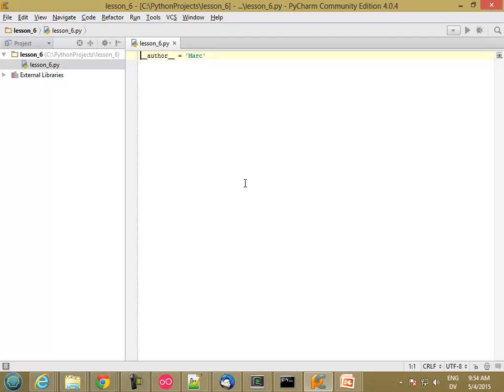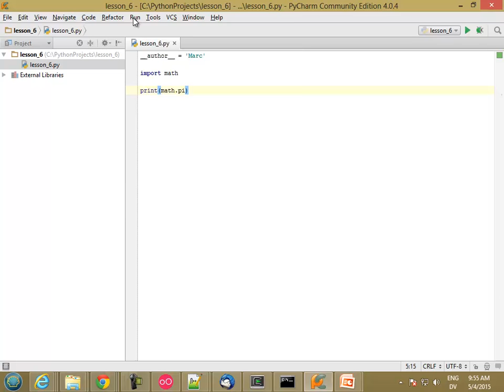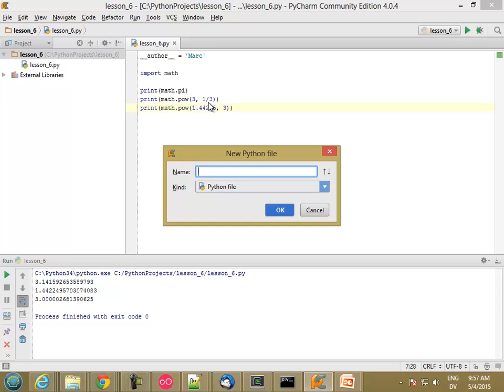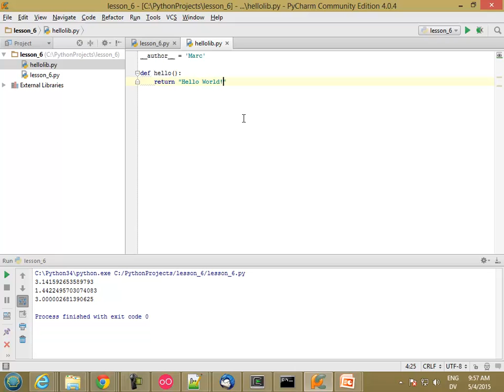122 Libraries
CIS 122 Libraries in Python